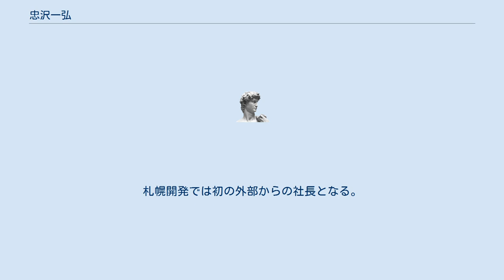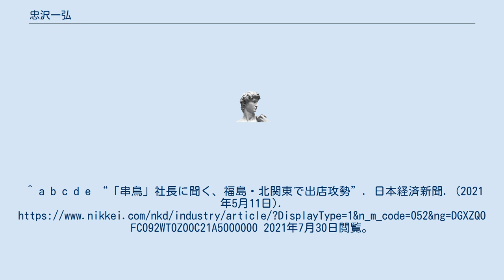忠沢一弘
忠沢 一弘（ちゅうざわ かずひろ）は、日本の実業家。
サッポロビールで執行役員を務めた。
 大阪府出身。
1985年に甲南大学を卒業し、サッポロビールに入社した。
 東北本部・仙台支社長や首都圏本部・横浜統括支社長を歴任した。
 2017年に執行役員に就任し、2020年3月まで近畿圏本部の副本部長を務める。
 2021年4月に、北海道で焼鳥店「串鳥」を展開する札幌開発の社長に就任した。
札幌開発では初の外部からの社長となる。
就任後は不採算店舗を統合する一方、北海道外への展開拡大に取り組むとしている。
^ a b c d e “「串鳥」社長に聞く、福島・北関東で出店攻勢”. 日本経済新聞. (2021年5月11日). 2021年7月30日閲覧。
（全文を読むには会員登録が必要） ^ a b c “札幌開発、サッポロビール出身の忠沢氏を新社長に”. 日本経済新聞. (2021年4月13日). 2021年7月30日閲覧。
 （全文を読むには会員登録が必要）